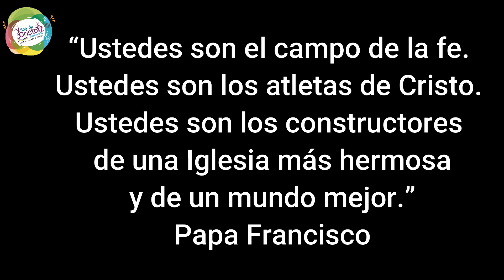Estás allí - Ministerio de Música Kerygma & Divina Misericordia